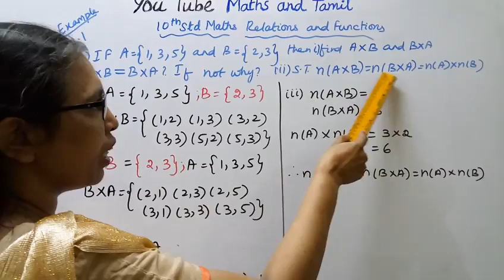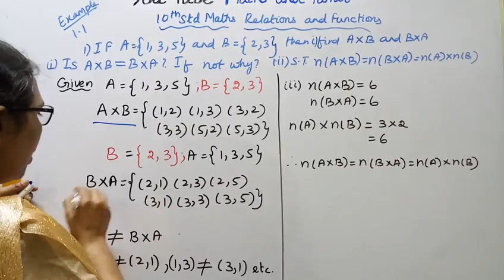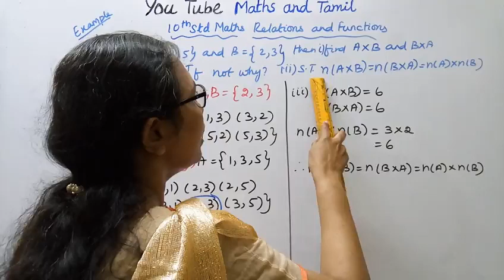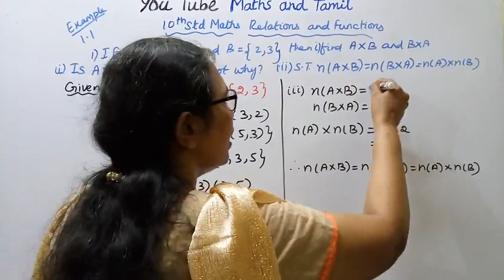T.N. 10th Maths Example:1.1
Dear Students,
CLASS 10TH MATHS - EXAMPLES
CHAPTER 1 - RELATIONS AND FUNCTIONS
1.1-Introduction
1.2-Ordered pair
1.3-Cartesian product
1.4-Relations
1.5-Functions
1.6-Representation of a function
1.7-Types of functions
1.8-Special case of functions
1.9-Composition of functions
1.10-Identyfying the graph of linear , quadratic cubic and reciprocal function#tn10thmathsexample1.1#mathsandtamil